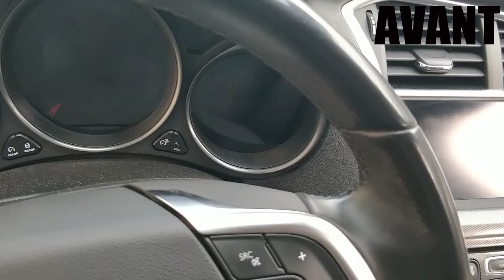DEEP Cleaning super dirty interior Citroën C4 | Nettoyage intérieur Citroën C4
Bonjour à tous. Voilà un récapitulatif d'un nettoyage intérieur sur cette Citroën C4 de 2013.